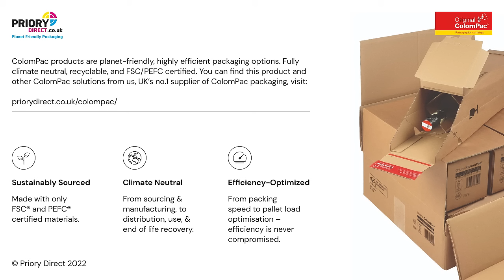CP 181 ColomPac Wine Bottle Boxes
Wine Bottle Boxes from ColomPac® provide a totally secure method for despatching wine bottles; the only bottle box, and only bottle packaging solution, to pass DHL’s certification for guaranteed safe delivery which makes them insurable in transit. Manufactured from robust corrugated cardboard to provide enhanced levels of protection, the CP 181.101 is the perfect size for Bordeaux style wine bottles, and can be sent either on their own, or in conjunction with the adjustable height CP 181.006 outer boxes to safely send 3 or 6 bottles in one robust bottle mailing box. As with other ColomPac ranges, these postal tubes are made from sustainably sourced materials, fully climate neutral, recyclable, and plastic-free.

ColomPac products are planet-friendly, highly efficient packaging options. Fully climate neutral, recyclable, and FSC/PEFC certified. You can find this product and other ColomPac solutions from us, UK’s no.1 supplier of ColomPac packaging.

Sustainably Sourced - made with only FSC® and PEFC® certified materials.

Climate Neutral - from sourcing & manufacturing, to distribution, use, & end of life recovery.

Efficiency-Optimized - from packing speed to pallet load optimisation – efficiency is never compromised.